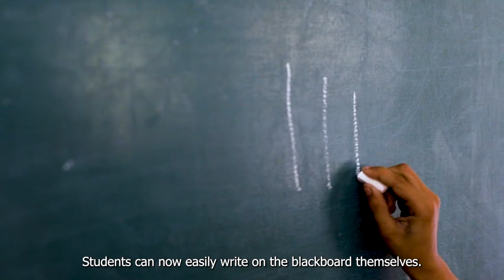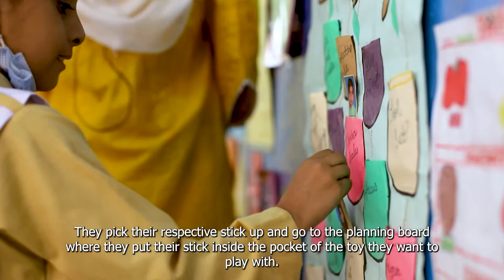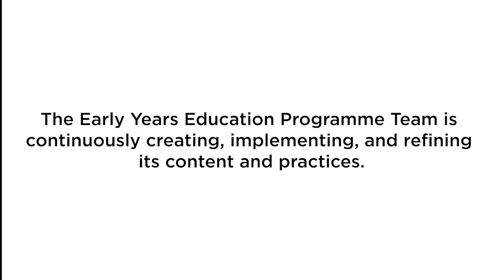Early Years Education - TCF UK